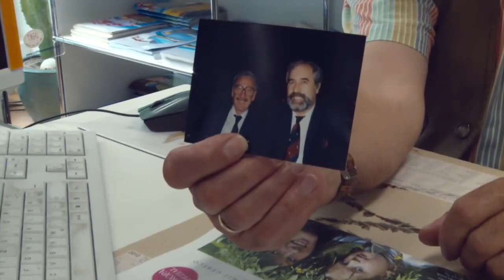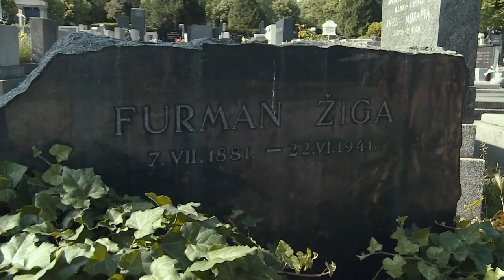Titove naočare TITOS BRILLE UF 2015